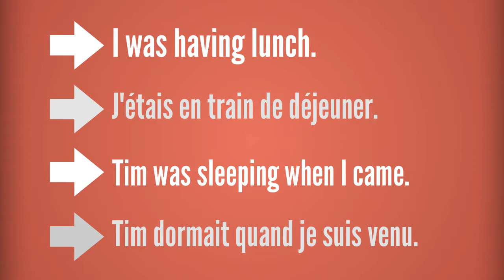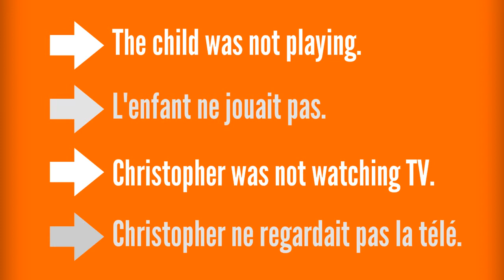Passé Continu en Anglais / Past Continuous in English